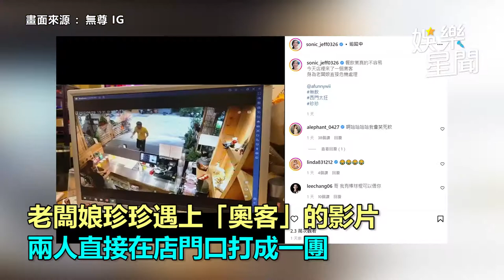無尊飲料店遭奧客怒扔飲料！「老闆娘遭拖行」畫面曝光｜娛樂星聞